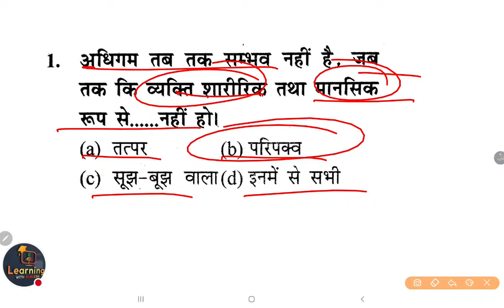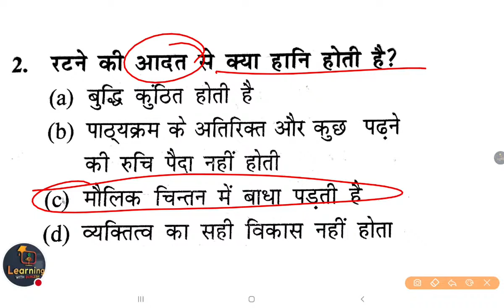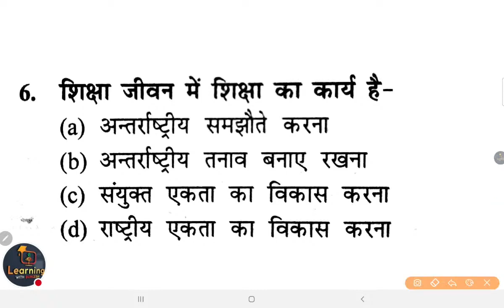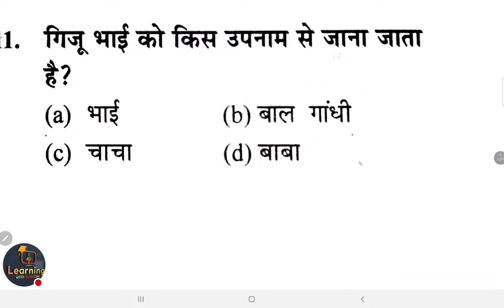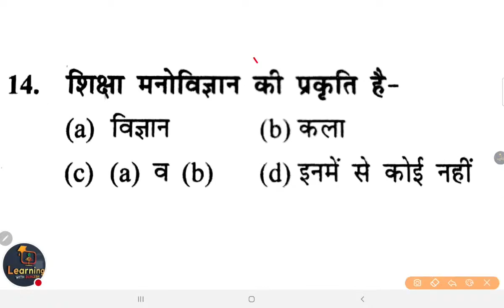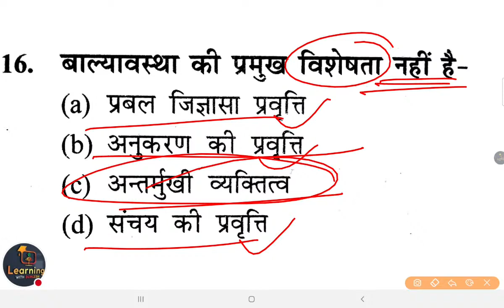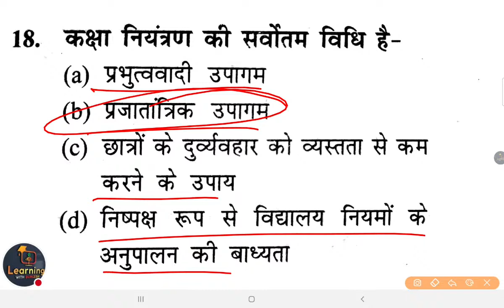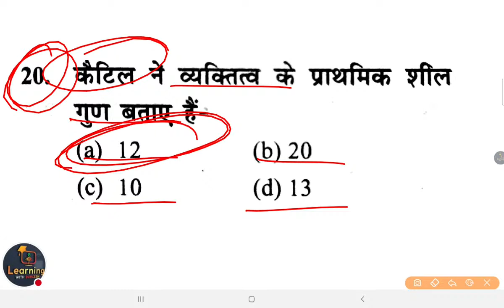UPTET/SUPER TET | Child Psychology | Class- 01 | cdp By Mukesh Sir E-Learning With Durgesh